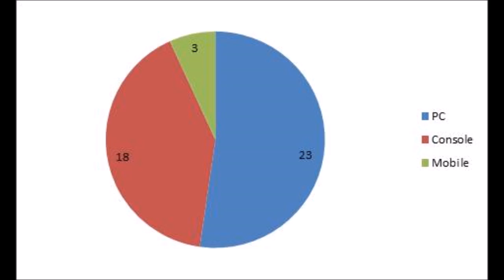Diversity in Regards to the Platform in Which Games are Played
The best documentary in all the seven seas.
Big thanks to Ashley Banjo, Jordan Banjo, Sam Craske, Mitchell Craske, Warren Russell, Ashton Russell, Perri Kiely, Ike Ezekwugo, Terry Smith, Ian McNaughton, Jamie McNaughton and Matthew McNaughton.